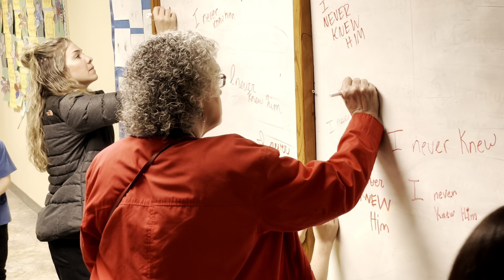Prayer Stations - Holy Week 2021